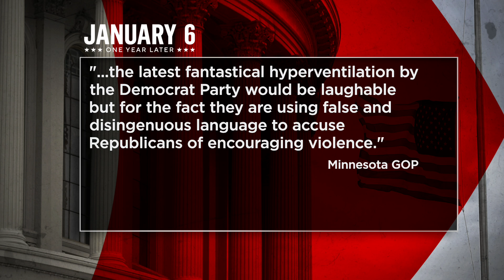Minnesota Democrats Reflect On Jan. 6 Attack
Minnesota's Democratic members of Congress say they are still coming to terms with what happened a year ago.